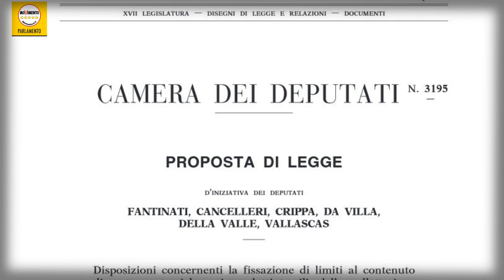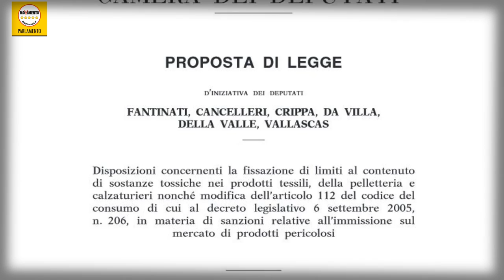Lex, Mattia Fantinati (M5S) - Legge contro la moda tossica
Disposizioni  concernenti  la  fissazione  di  limiti  al  contenuto
di  sostanze  tossiche  nei  prodotti  tessili,  della  pelletteria  e
calzaturieri  nonché  modifica  dell’articolo  112  del  codice  del
consumo   di   cui   al   decreto   legislativo   6   settembre   2005,
n.  206,  in  materia  di  sanzioni  relative  all’immissione  sul
mercato  di  prodotti  pericolosi